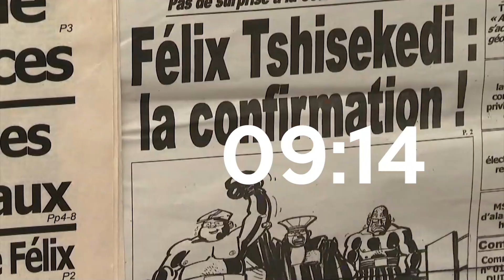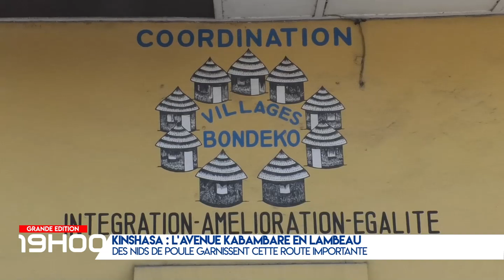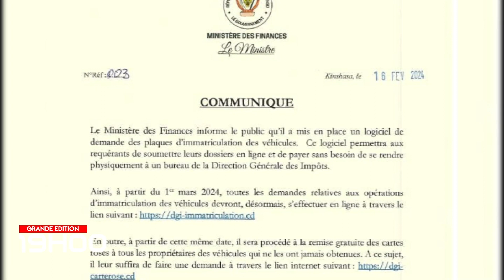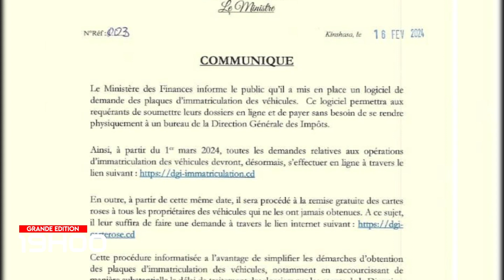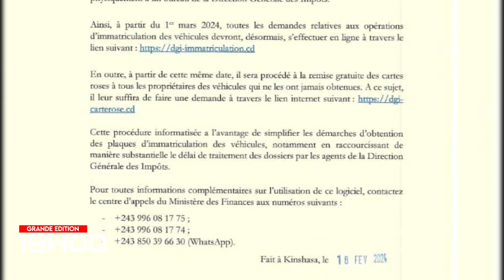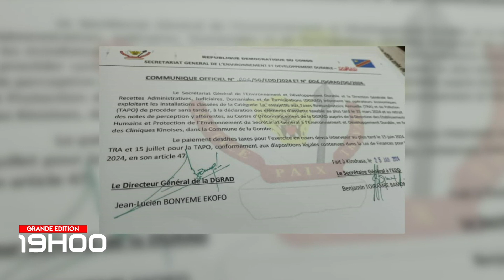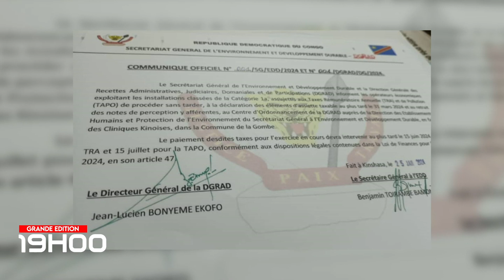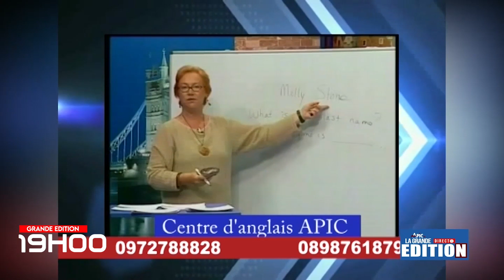JT APIC GRANDE ÉDITION 26 FÉVRIER 2024